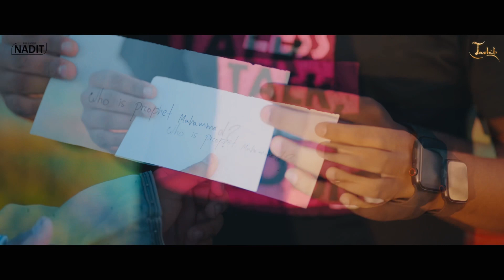Mustafa - مشاري راشد العفاسي || Cover By Mohammad Nadit || Tasbih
Tasbih presents
Season -01
Mustafa - مشاري راشد العفاسي || Heart Touching Arabic Nasheed

Artist: Mohammad Nadit
Originally recited by : Mishary bin Rashid Alafasy
Lyric & tune : Collected
Background scores: H Ahmed
Mix & Master: Tanvir khan
Dop : Nafiz Iqbal Rabbi
Drone shots: Md Amir Hossain
Edit & Cuts :Mohammad Rifat
Color : Hasan Rahim
Video Direction : Mohammad Rifat
Distributor : Niloy Ahmed
Produced by : Tasbih production